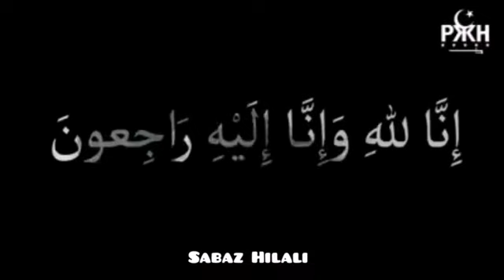General Hameed gul (late) Last historical words for all Pakistanis.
"پاکستان کے مردِمجاہد جنرل حمید گل مرحوم کے تاریخی الفاظ"
غزوہ تبوک کے موقع پر اپنی زندگی کے آخری سال میں حضور پاک ﷺ نے اپنے لشکر کی قیادت کی تھی۔۔
کیسے ہو سکتا ہے کہ آج میرے وطن کو ضروت ہے میری ملت کو ضروت ہے تو میں کیسے ریٹائرڈ ہو جاؤ؟
نہ میں ریٹائرڈ ہوں اور نا ہی ٹائرڈ ہوں مجھے دکھ ہوتا ہے جب مجھے کوئی کہتا ہے کہ تم ریٹائرڈ ہو میں نے اس وطن کی حفاظت کرنے کی قسم کھائی ہے۔۔اور وردی چھوڑنے سے وہ قسم ساقط نہیں ہو گئی وہ ابھی تک محفوظ ہے الحمداللہ

جنرل صاحب کا یہ پیغام لازمی ہرمحب وطن پاکستانی تک پہنچائیں.. شکریہ

پاکستان آرمی، آئی ایس آئی زندہ باد
پاکستان ہمیشہ ہمیشہ پائندہ باد